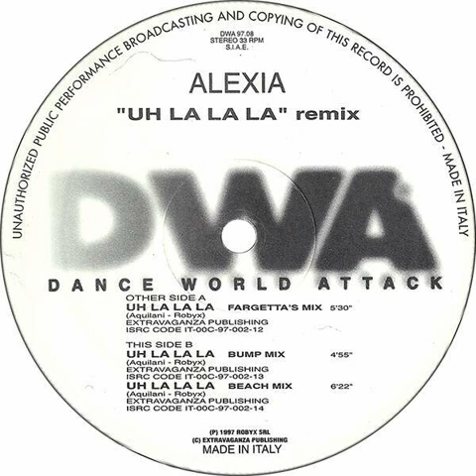Alexia - Uh La La La (Beach Mix) Backwards